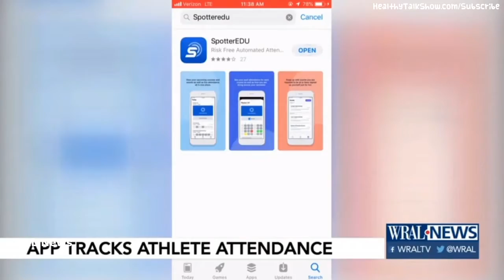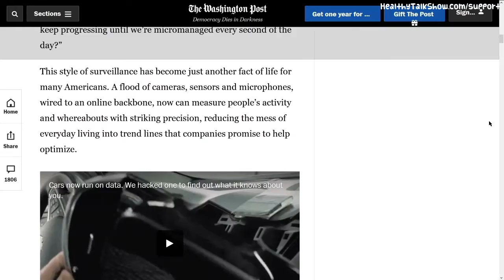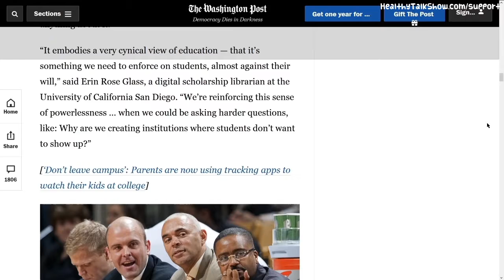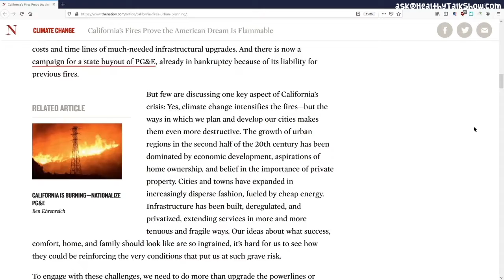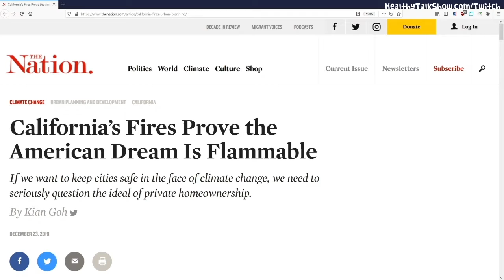Kanye on Land Ownership & Colleges Tracking Students - HTS 45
▼★Links/Click★▼

KRON 4: California public schools can’t suspend students for disobeying teachers, new law says
Military.com: Pentagon Leaders Tell Troops to Stop Using Mail-In Genealogy DNA Kits
09/10/19 WRAL Sports Fan: Universities use tracker app to make sure student-athletes show up for class
The Washington Post: Colleges are turning students’ phones into surveillance machines, tracking the locations of hundreds of thousands